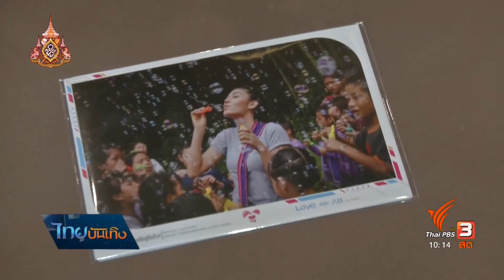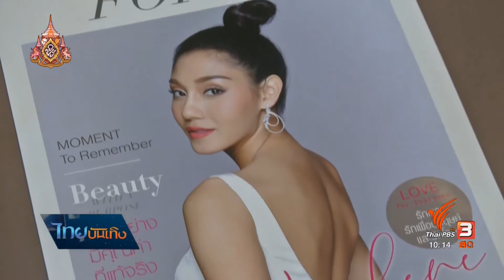ภาพวาด "นิโคลีน พิชาภา" เพื่อโครงการ Love For All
จะผลักดันโครงการที่เริ่มไว้ให้ไปไกลสุดฝัน เวลาทุกนาทีจึงมีค่าค่ะ แม้ช่วงนี้จะป่วยเพราะพักผ่อนน้อย แต่ "นิโคลีน พิชาภา" ยังฮึด เดินสายระดมทุนช่วยเหลือเด็กออทิสติกในโครงการ Love For All ต่อเนื่อง ล่าสุดมาเป็นแบบวาดภาพให้ศิลปินอิสระที่ตั้งใจช่วยเหลือโครงการของเธออีกแรง